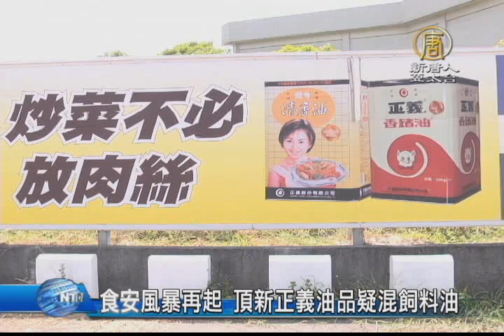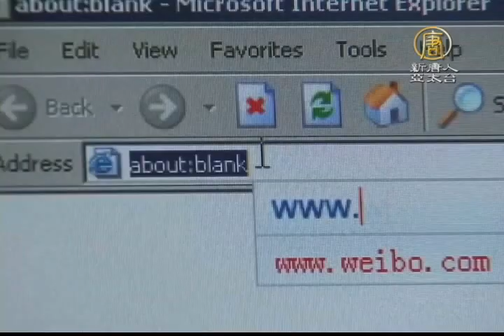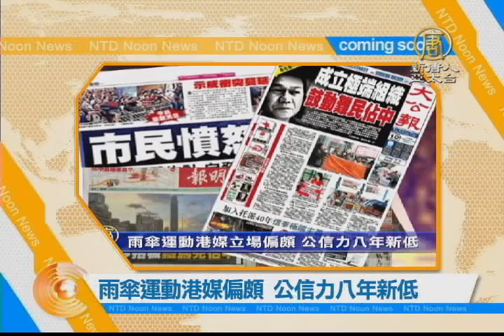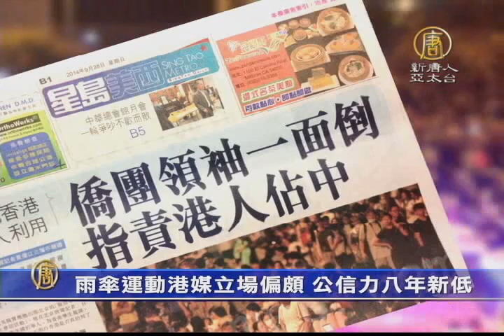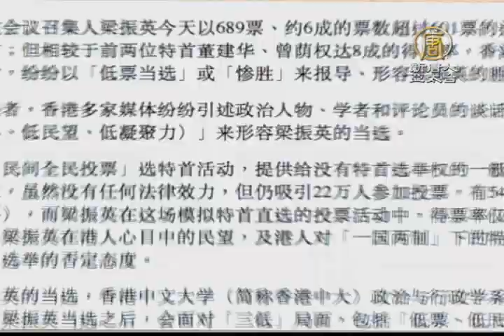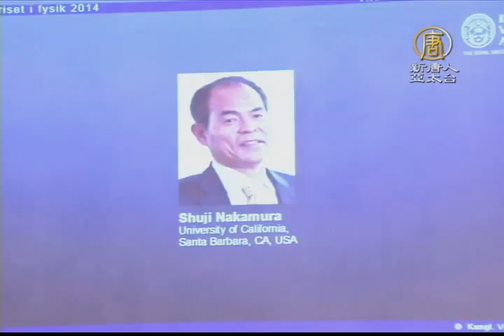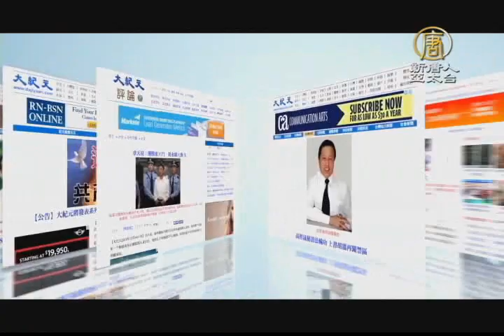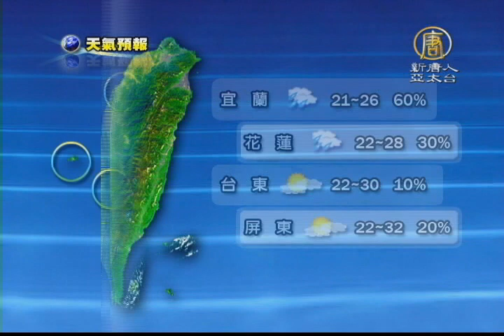20141008【新唐人午間新聞】｜餿水油｜正義｜維力｜香港｜佔中｜雨傘｜學聯｜梁振英｜地下黨員｜金正恩｜雲南地震｜血月｜林依晨｜諾貝爾物理獎｜百貨周年慶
食安風暴再起 頂新正義油品疑混飼料油
食藥署：賣場需撤正義染劣油品
周五政改對話 學聯不滿政府缺誠意
外委會主席：美應改變對中態度
雙十維安史上最嚴？ 國安局否認
貸陸企1.59兆 立委：出事台人買單
雲南6.6地震 1死上百傷餘震百次

金正恩「消失」 行蹤成謎
雨傘運動港媒偏頗 公信力八年新低
起底梁振英：身染紅與黑的特首
月全食在今夜 台灣可見血月
諾貝爾物理學獎 日3學者獲獎
最溫馨球賽 5歲血癌兒登場大灌籃

林依晨10月29日訂婚 陳曉東、六月祝福
百貨安檢 誠品、新光不合格遭罰12萬